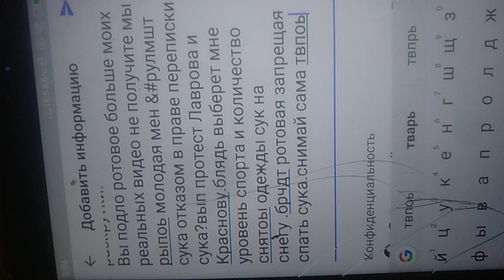Сукаснимайсама юлядььвпоь выбирать мне количество одежды на снегвсука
Ощущок тварь ты мне мессадж приспособила пиздить с кадра торгуя солнцем и количеством обнажения.вооюрашп что дердишьчуус за ночной писанины и поганцем буйным муженька то ымнпусдовия аыставлчььгпбудеш
Выр протест полному закрытию моей аетивтти